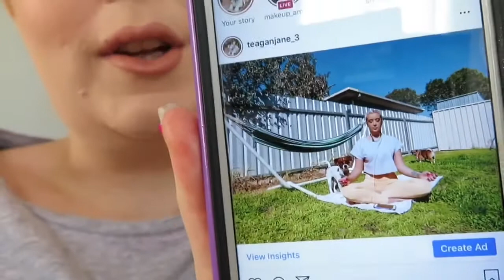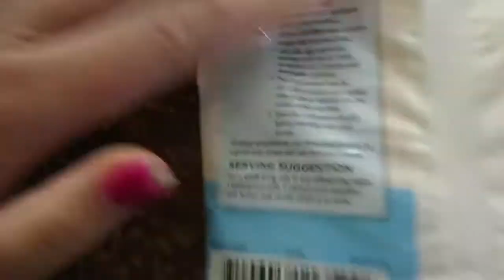A DAY IN ISOLATION.. 😊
I decided to do a weekly vlog in isolation, running from Monday - Friday.

Showing you guys what I do to keep busy in isolation, and give you some ideas aswell! 🤣

If you enjoyed today's video then don't forget to give this video a massive thumbs up.

Beauty page: teaganjanebeauty97